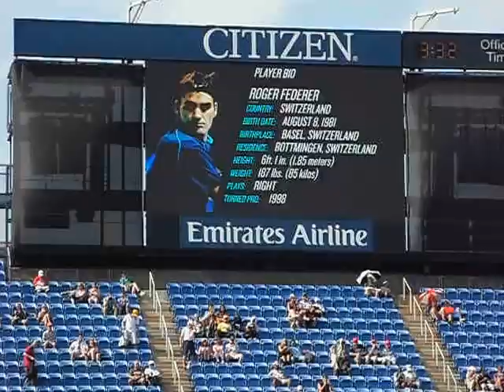US OPEN 2013 - ROGER FEDERER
Arthur Ashe Stadium
Borough: Queens